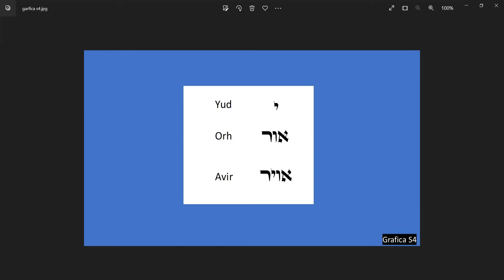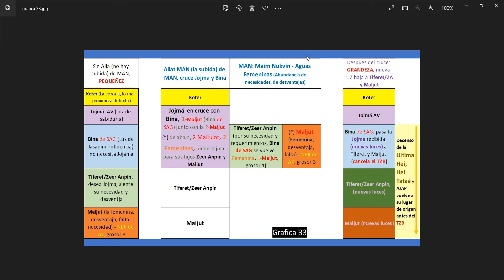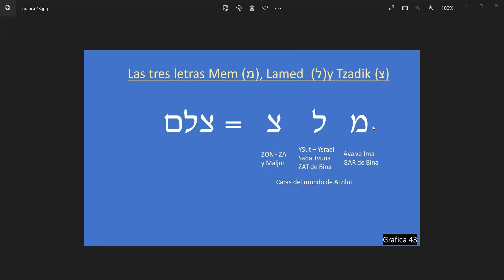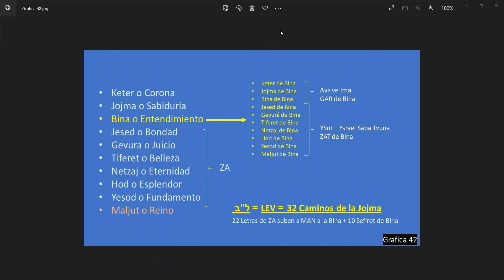Lección 9 - Como leer y entender el libro del Zohar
-  Tema de la lección: Las tres letras Mem (מ), Lamed (ל) y Tzadik (צ), los dos tipos de subida del MAN, y también ZA goza de las tres líneas.

En este curso estudiaremos los conceptos básicos y los términos cabalísticos necesarios para poder leer y entender el sagrado libro del Zohar con base a las explicaciones y comentarios del Baal HaSulam.

Ayúdenme a difundir la sabiduría de la cabalá, de básica y necesaria importancia en nuestra vida.
Aportes y contribuciones de tzedaká,